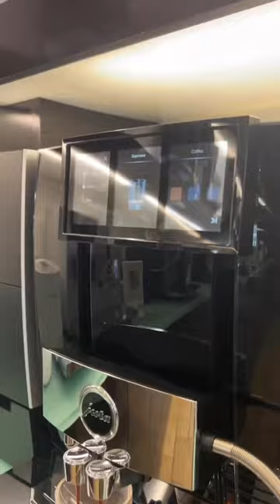Dive into a World of Premium Coffee!☕️✨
Step into the Vaughan Faema Caffé and immerse yourself in a coffee lover’s dream! From the sizzling aroma of our fresh Italian blends to the gleaming European-made machines, every corner tells a story of quality and passion.

Curious about Rocket Espresso or Jura? Our knowledgeable sales staff are here to guide you, offering insights and hands-on demos. Don’t miss our Fabbri 1905 syrups and jars, or our impressive selection of whole bean coffee bags that will elevate your coffee game!

Purchase the Jura E6 or the Rocket Appartamento (Black - Copper) this August and receive a special bundle of coffee tools and accessories, absolutely free! 🙌

So, why wait? Come, play with the machine that’s calling out to you and let us brew you a cup on the house. Experience coffee like never before, only with Faema Canada. 🤝

📍3175 Rutherford Rd, building E - unit 11, Concord, ON

Discover our extensive catalogue of consumer and professional products at 𝙬𝙬𝙬.𝙛𝙖𝙚𝙢𝙖.𝙘𝙖.